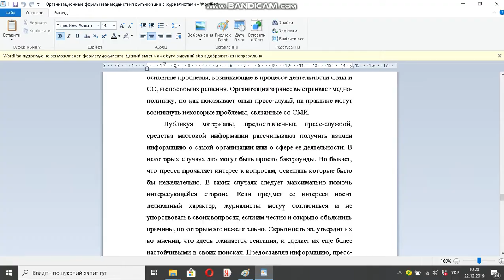Организационные формы взаимодействия организации с журналистами